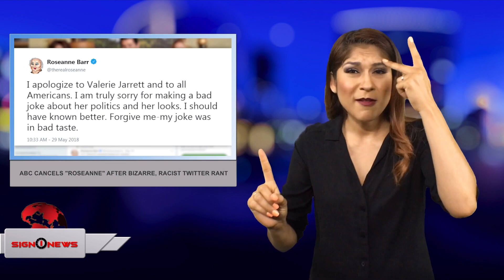5.29.18 - News for the deaf community powered by CNN in American Sign Language (ASL).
5.29.18 -

TODAY'S HEADLINES:
-ABC cancels "Roseanna" after bizarre, racist twitter rant
-Ellicott City, Maryland is in shambles, missing man found
-Starbucks shuts down for racial sensitivity training
-Sante Fe High School students return
-Latest on the Trump/Russia investigation
-Digital license plates are coming
-Balenciaga $1,200 shirt has the internet baffled